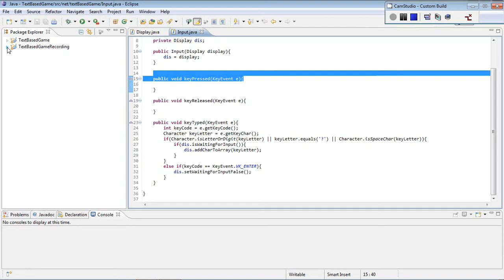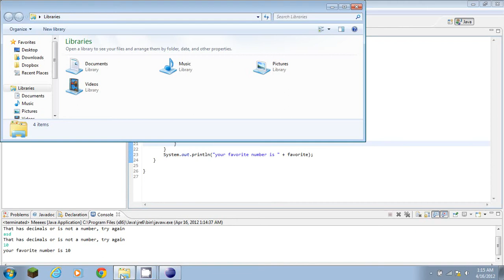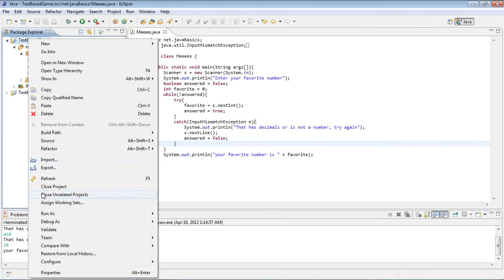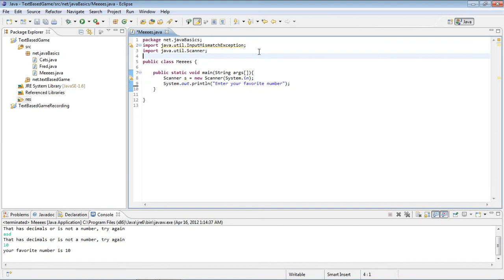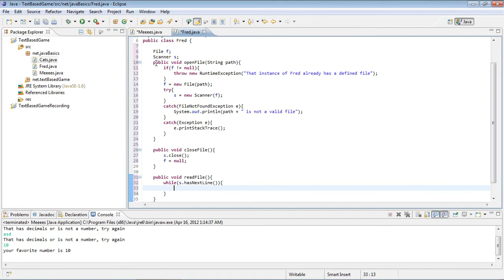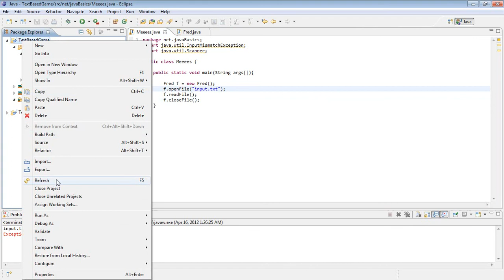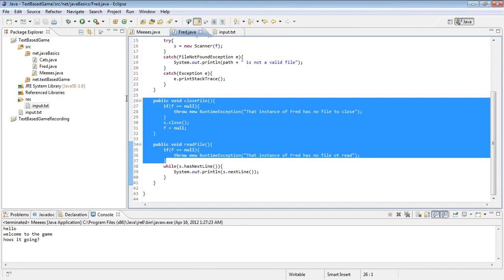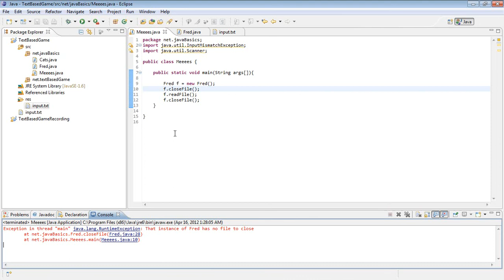Java Beginner Tutorial 22 - Reading From Files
My 22nd java tutorial, I'm going to have a series for beginning java and when I've finished enough of that to move onto a text based game code I will make a text based game with tutorials teaching how
if you have any ideas on what the eventual game should be like leave a comment please
also if theres anything specific you need me to go more in depth about or to teach, leave a comment here or on my channel
for entire playlist see my channel